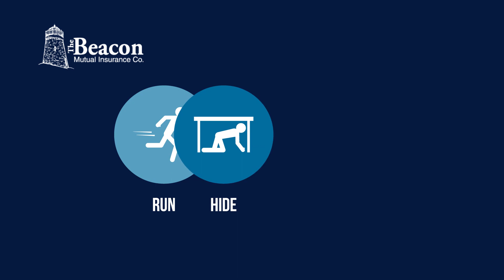Surviving an Active Shooter Attack - Beacon Mutual